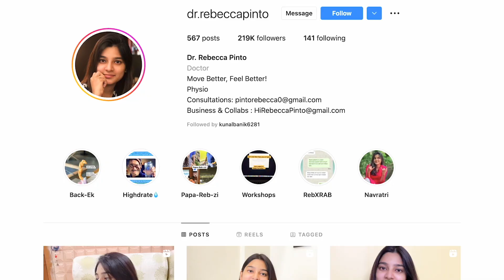Time Management lessons by a doctor-creator with 4 clinics | Rebecca | Ep 42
To know more about Rebecca connect with her on

For more communication and career, insights check out

This episode is for all of you who complaint you have no time and struggle at managing it.

Presenting to you the guest for this episode Dr Rebecca Pinto, a physiotherapist who not only manages to run 4 clinics by also is a brilliant content creator.

With over 5 Years experience in Musculoskeletal & Orthopedic Rehabilitation, Rebecca has rich experience of assisting her patients with physical difficulties.

This episode will give you golden nuggets not just on time management but also on your physical health and everyday things you can do to get your body right.

It is such a easy flowing conversation that you will not even realise how time passed by.

Go ahead and watch it.

Episode Segments

00:00 Preview
01:00 Introduction
01:44 How did you get into Physiotherapy
05:44 How do manage content creation and being a doctor?
08:57 How do you manage 4 clinics?
10:34 What's been the lowest part of your life?
12:31 Biggest Failure
15:16 How did you decide your niche in content?
19:16 Biggest Problems that most Youngsters go through
21:57 Is it good that we have health problems too early in life?
25:22 Where do think we are heading as a generation?
26:52 Whats the ideal way to take care of your body?
29:24 How has Content helped you in acquiring clients?
32:18 Everything about a Chiropractor
37:10 Do people Pop Pills just to get Instant Relief?
40:49 Lack of Basic Awareness about one's own health
42:01 Conclusion

ABOUT:
If you are looking to understand more about Unconventional Careers, then this channel is exclusively for you. “The Lalith Dhanush Show” is focused on interviewing experienced guests across VARIOUS CAREERS to help you understand more about your career choice and gain expert advice.

The podcast is to help you make informed career decisions and choose a career that you truly like. So hang on, become a sponge and just absorb wisdom from all these episodes.